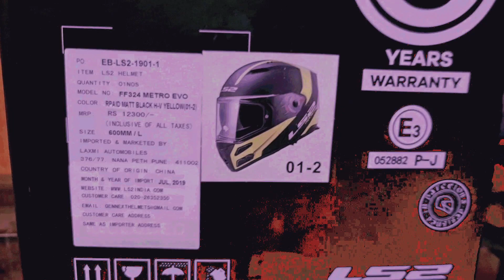LS2 HELMET | Metro Evo FF324 | Flip up with Dual Visor | Best Adventure Touring Helmet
Music : MTC BEATS Hard Aggresive 8o8 Rap beat 2020 | Deadpool | Fast Rap / Trap Hip hop instrumental |